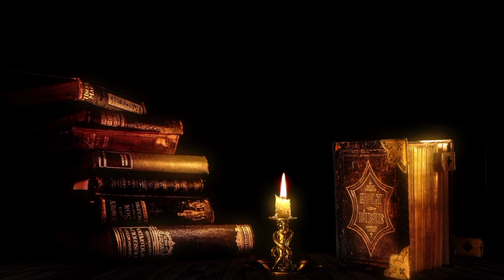Surah Yaseen (Yasin) | Peaceful Recitation by Tariq Mohammed